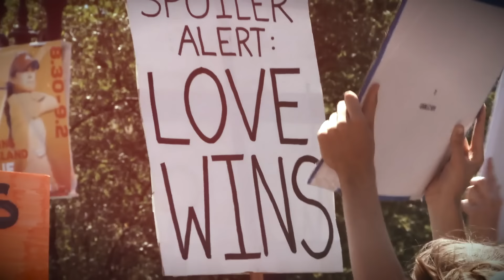Calling Out (Original Song by Mic Luc)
This song is about encouraging adults and children across the globe to question our leaders, question the way we do things, and question how we treat each other in our one world.

Lyrics:
Calling out to you today is the world a better place than yesterday
Are the old guards doing fine carrying the torches from ancient times
Why when we see suffering and pain have we learned to sigh and brush it away
When will we realize we need to look at the world from children's eyes

Calling out, for humankind
Calling out, now's the time
Calling out, we need change
Calling out, not old ways

You'd think in modern years, we could stop, hate, hunger and world fears
It may be getting worse, it's not a curse, we just don't put love first
If we want to break the chain, look at history it's much the same
War, violence and poverty, billions of people with billions of needs

Calling out Oooh, Calling out oh oh oh, Calling out, Calling Out, Calling out

Calling out across the world to all the boys and all the girls
Question everything you can, do you need old men and their old plans
Do you need to conquer and divide, can you reach across borders and unite
With love your guiding light, can't change happen before your eyes?

Calling out, are you there
Calling out, Nǐ zài ma
Calling out, Tumi ki ācha
Calling out, Estás ahí
Calling out, hal 'ant hunaka
Calling out, kya tum waha ho
Calling out, ty tam'
Calling out, você está aí

Calling Out